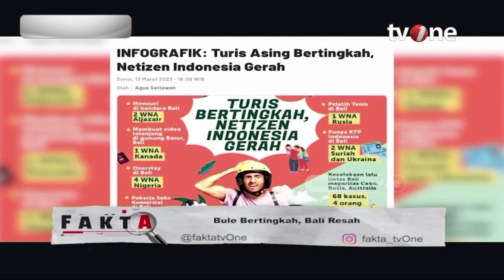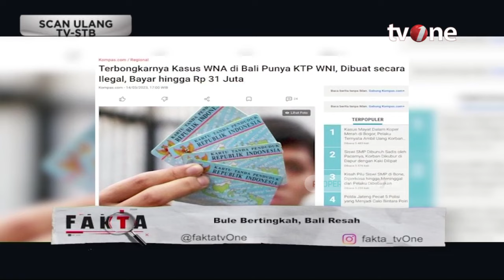Cerita Lengkap Terkait Bule di Bali Marah-marah saat Ditilang Polisi | Fakta tvOne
Fakta, - Cerita Lengkap Terkait Bule di Bali Marah-marah saat Ditilang Polisi | Fakta tvOne

Berbagai pelanggaran turis asing di bali dianggap semakin meresahkan. Dari pelanggaran lalu lintas, over stay dan kegiatan ilegal di Pulau Dewata. Visa on arrival khusus untuk turis bahkan diusulkan dicabut. Belasan WNA juga sudah dideportasi, namun mengapa pelanggaran turis asing masih terus terjadi? Ikuti penelusuran Tim FAKTA di tvOne

FAKTA01